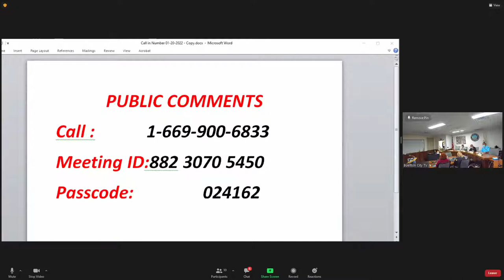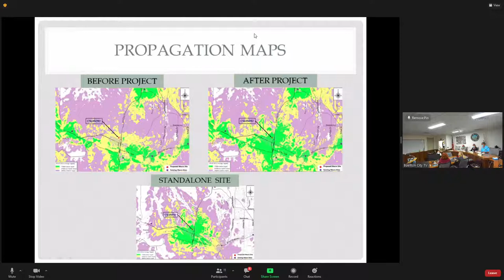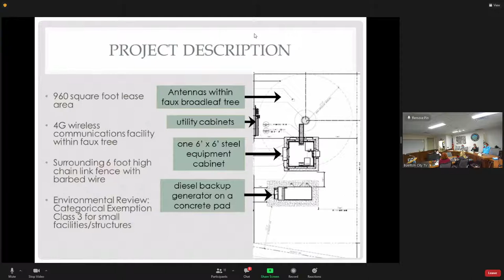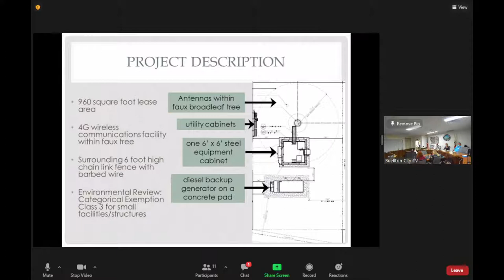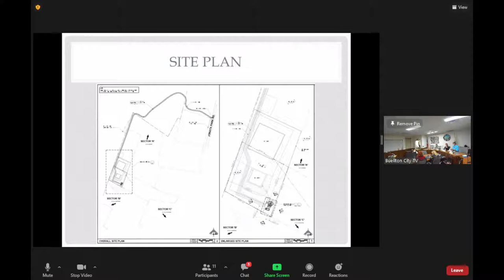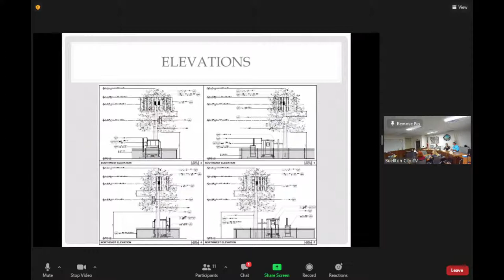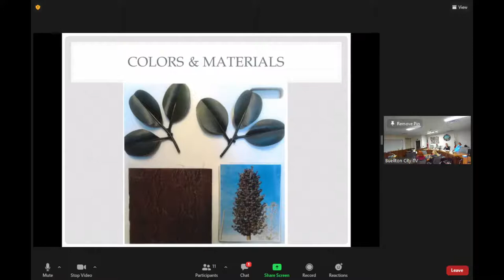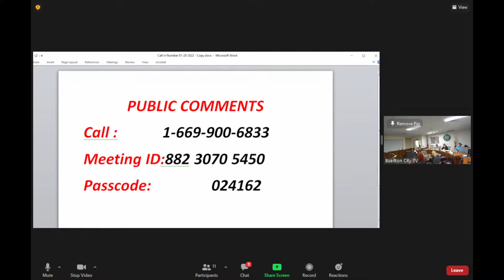Buellton - Planning Commission January 20, 2022